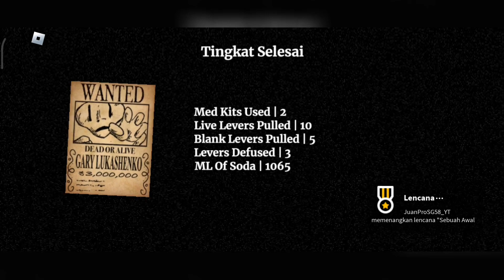Tuas Pertaruhan Nyawa|Roblox Plunger Roulette Part 19